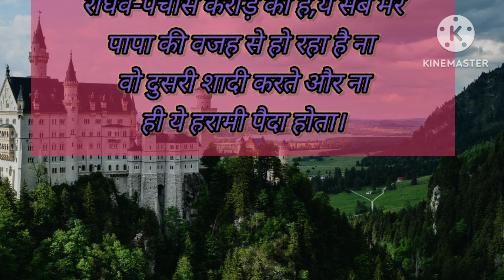zameen pe kabzaa kar liya funny conversation 😅😃😁😂🤣